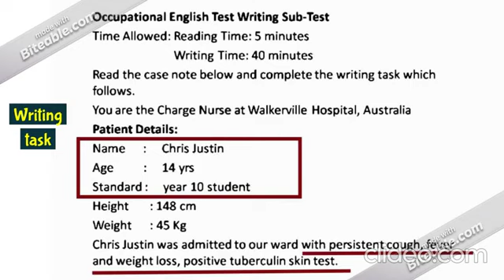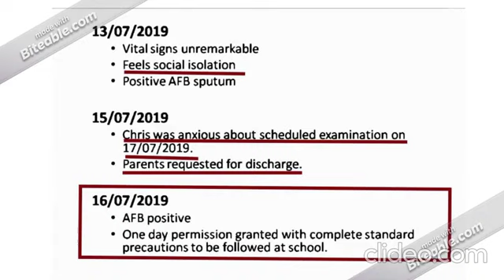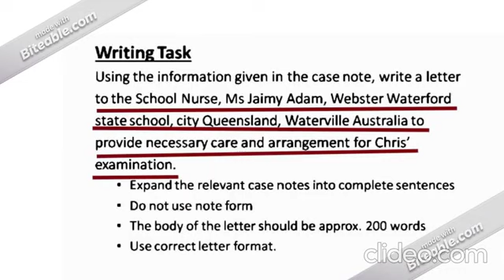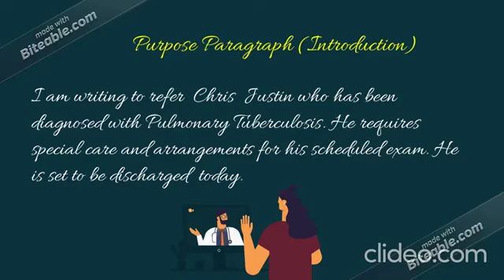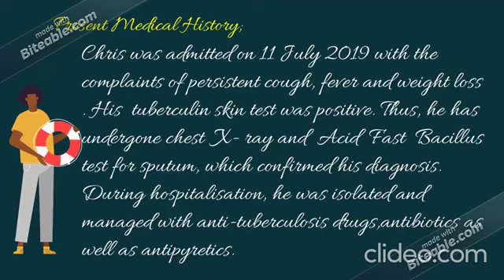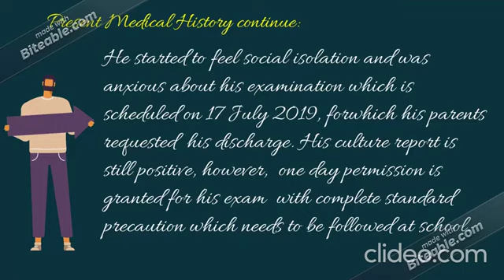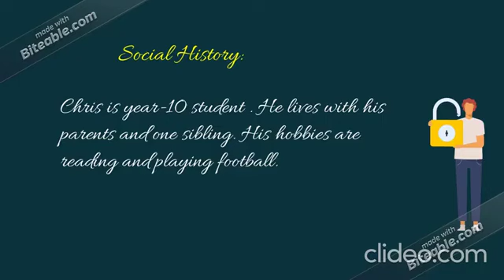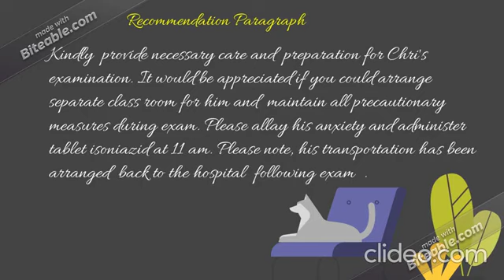🏂My Oet letter ✏️ to School Nurse 🌾Chris Justin, see description for mistake correction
My Ultimate Pro guide for Oet WRITING Includes
🖌️Oet grammar
🖌️Basic letter writing
🖌️50 Exam letters and 🖌️25 other letters

Guide fee Rs 3000

📢My Ultimate Pro guide for Oet READING Includes
🖌️Basics of Reading answer technique
🖌️23 exam oriented Practice Tests

Anyone need  My Oet Speaking guide contains

100 speaking role play presentation comes to you with book 📚 of role plays and Usb to listen the presentation instructions.

General Oet speaking tips and suggestions to get B score very easily .

3 min preparation time instructions

Known and unknwn case scenarios - how to find out

All types of speaking introduction and conclusion sentences

Oet speaking phrases/ connectives to make your conversation in a smooth flow.

Rs 2000/-

🙋Listening
Guide with USB
Rs 2500/-

Contains 22 Oet exam oriented Listening Practice Test with answers

Free delivery inside India
Outside India -courier charge applies
To order whatsap to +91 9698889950